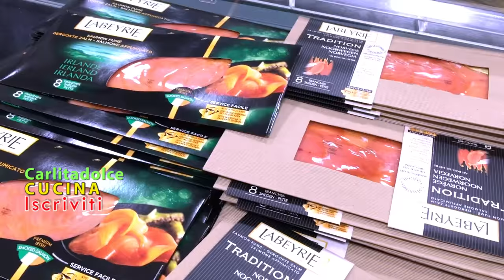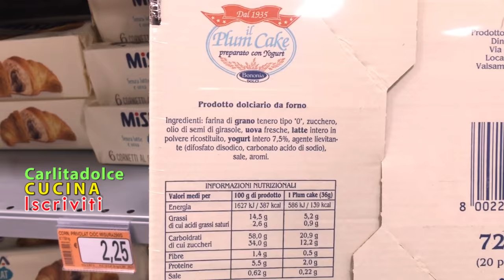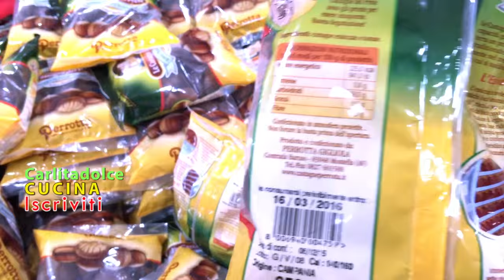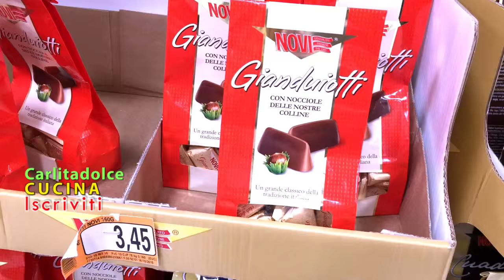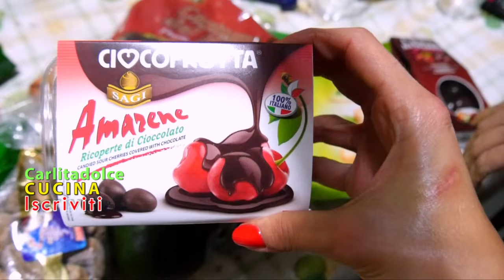Vlog CARLITADOLCE al SUPERMERCATO #9 - Facciamo la SPESA DI NATALE BIO!!!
Ciao a tutti! Ecco un Nuovo Video Vlog al Supermercato Super Speciale... Edizione Natalizia! Se vi piace METTETE UN BEL POLLICE IN SU!!! :-) ***APRI E LEGGI QUI !!!***